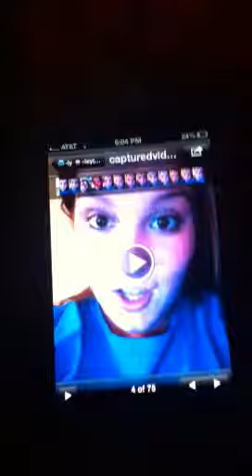Tiny booty slut edition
She defiantly recorded herself doing this wtf?